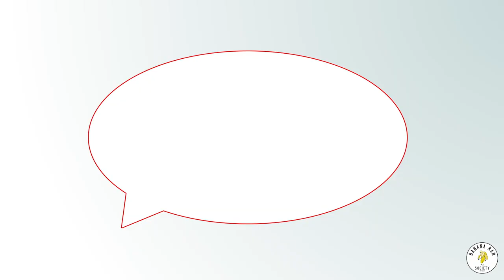Banana Man - A Short Story About How to Deal with Difficult People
Are you tired of dealing with a difficult person in your life? Wondering if the Banana Man Online Course About How to Deal with Difficult People is the solution you need? Look no further! Check out this animated Banana Man short story to get a taste of what you will learn in this course. If you find yourself frustrated, overwhelmed, or unable to bring about change in the difficult person in your life, this course is tailor-made for you. In just one hour, at your own pace, you'll discover the three options for dealing with difficult people and choose the best one for your situation. With expert guidance, you'll create a personalized plan to handle the Banana Man in your life. Join the hundreds who have transformed their approach to difficult people - don't wait any longer, let's embark on this life-changing journey together!